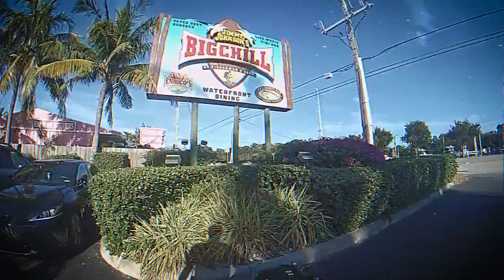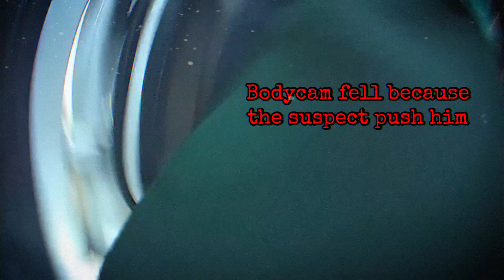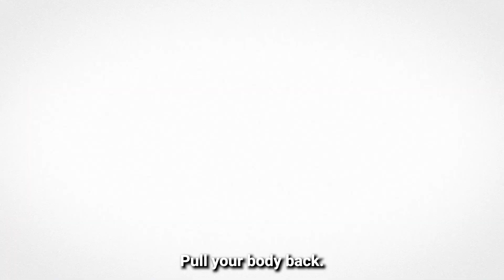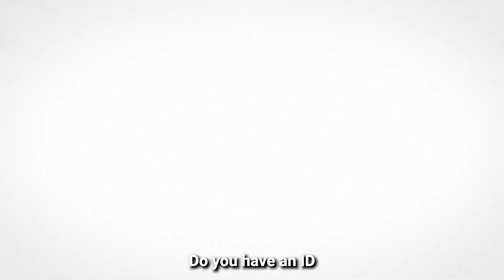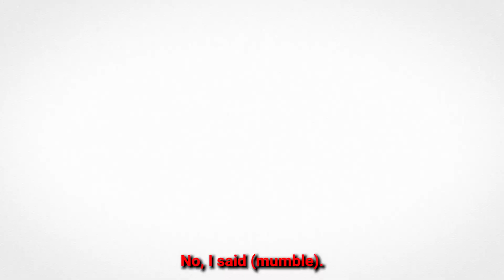5 DUMB People Getting Pulled Over By COPS!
5 DUMB People Getting Pulled Over By COPS!